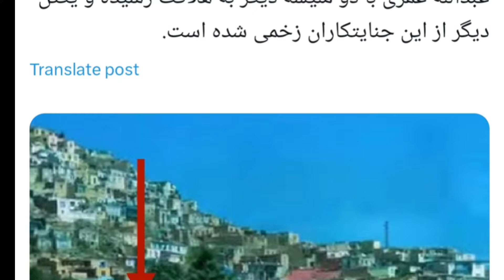فوری: حم/له جبهه_آزادی بر طالبان در دهمزنگ، یک فرمانده و دو عضو این گروه ک/شته شدند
جبهه آزادی افغانستان با نشر خبرنامه ای از در صفحه ایکس  میگوید این رویداد امروز 15 سرطان رخ داده است
بیشتر در کلیپ